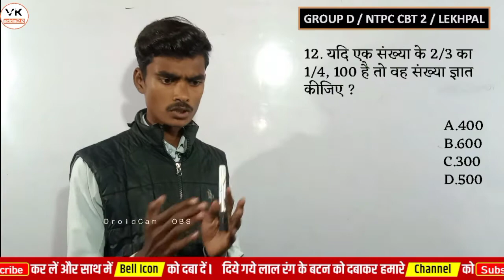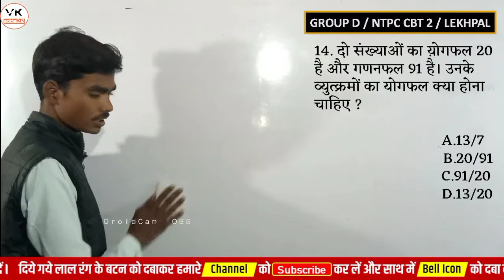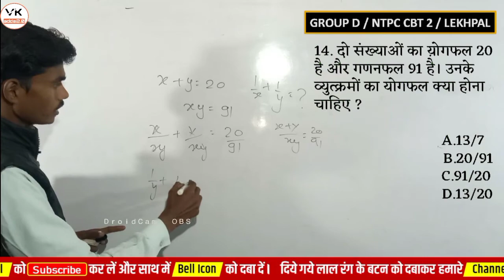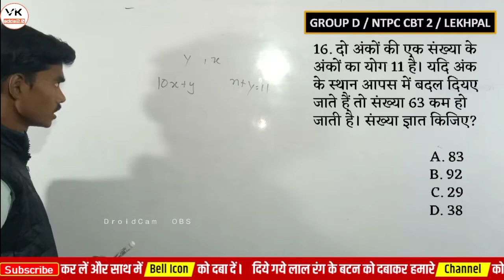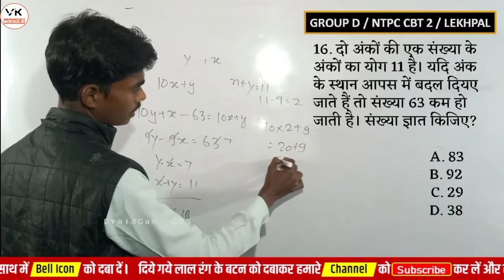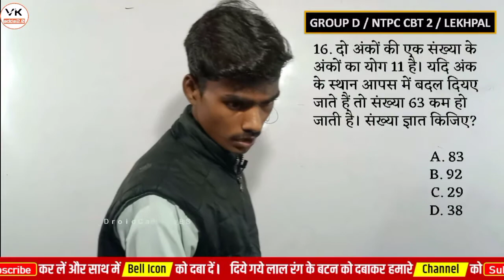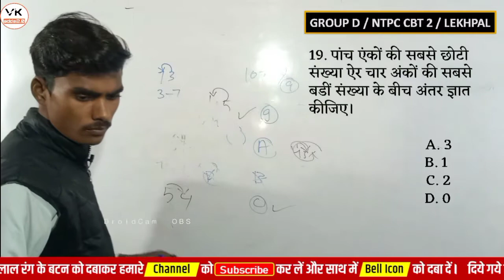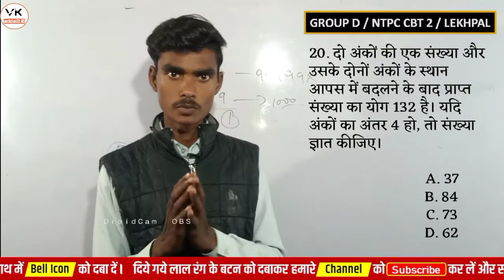RRB GROUP D | NTPC CBT 2 | MATHS | NUMBER SYSTEM | Part- 2 संख्या पद्धत्ति | अतिमहत्वपूर्ण प्रश्न